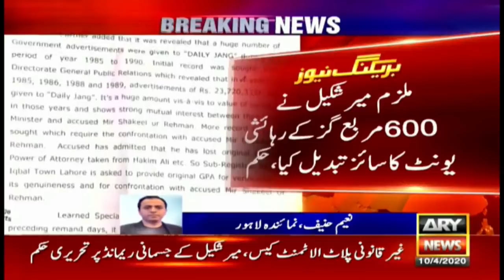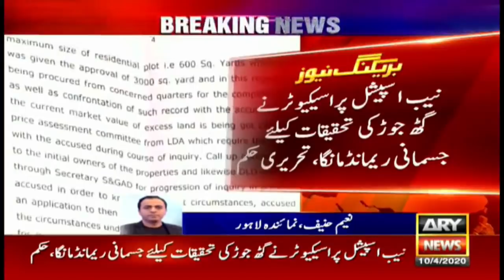Mir Shakil Ur Rehman case: Justice Jawad announces verdict on physical remand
Mir Shakil Ur Rehman is the owner of the Geo/Jang media group and currently in NAB's custody.